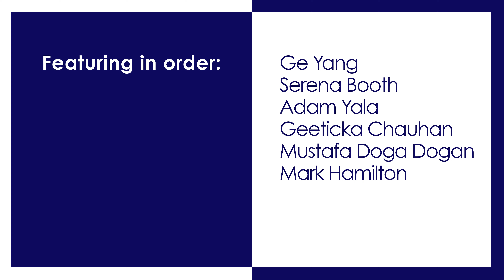MIT computer scientists give their favorite programming hacks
MIT CSAIL grad students talk about the hacks and shortcuts they use to make their programming lives easier.